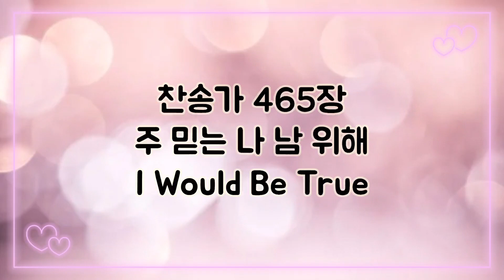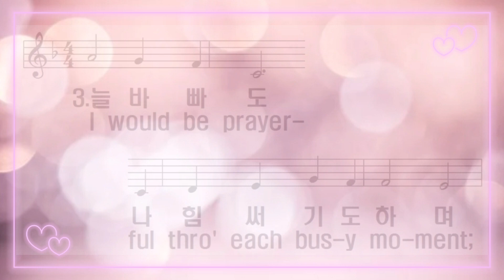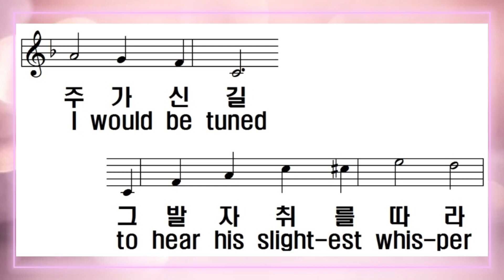[찬송가 반주] 새찬송가 465장 (통 523장) 주 믿는 나 남 위해 I Would Be True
1. 주 믿는 나 남 위해 진실하고

날 보는 자 위해서 정결코

담대하여 이 세상 환난 중에

나 용감히 늘 승리하리라

나 용감히

늘 승리하리라

2. 저 원수도 내 참된 친구 삼고

남 주면서 행한 일 잊으리

연약한 나 늘 온유 겸손하여

늘 섬기며 기쁘게 살리라

늘 섬기며

기쁘게 살리라

3. 늘 바빠도 나 힘써 기도하며

주와 함께 늘 교제하리라

주 가신 길 그 발자취를 따라

믿음으로 늘 살게 하소서

믿음으로

늘 살게 하소서

아멘

1.I would be true, for there are those who trust me;

I would be pure, for there are those who care.

I would be strong, for there is much to suf-fer.

I would be brave, for there is much to dare.

2.I would be friend of all the foe, the friend-less;

I would be giv-ing, and for-get the gift.

I would be hum-ble, for I know my weak-ness.

I would look up, and laugh, and love, and lift.

3.I would be prayer-ful thro' each bus-y mo-ment;

I would be con-stant-ly in touch with God.

I would be tuned to hear his slight-est whis-per

I would have faith to keep the path Christ trod.

A-men.